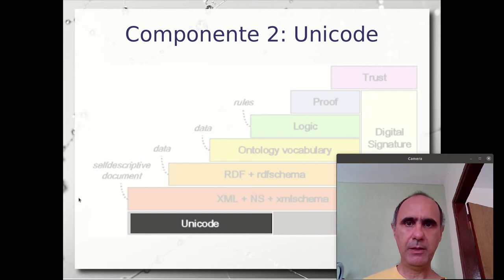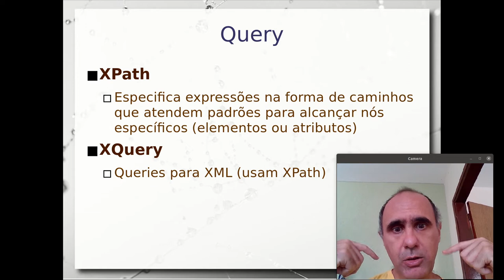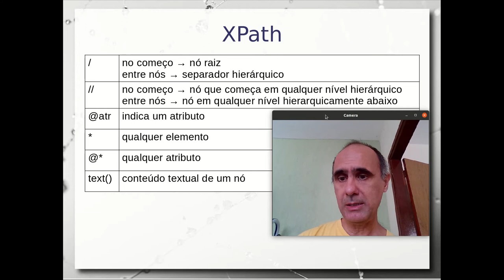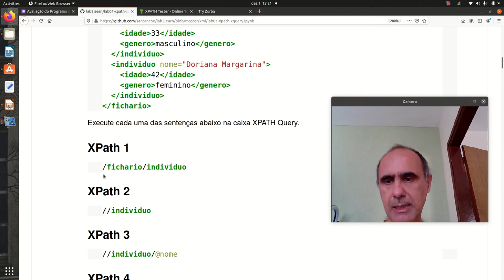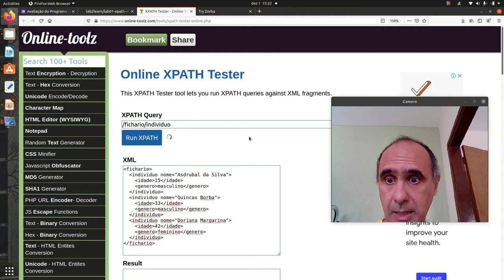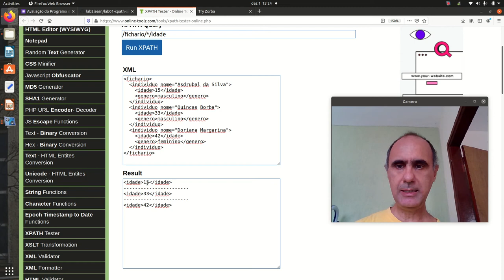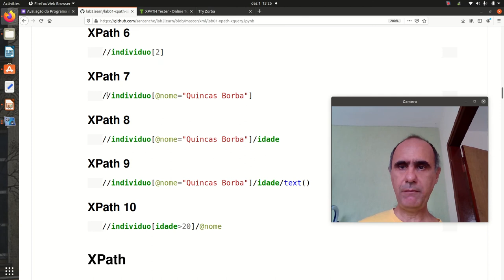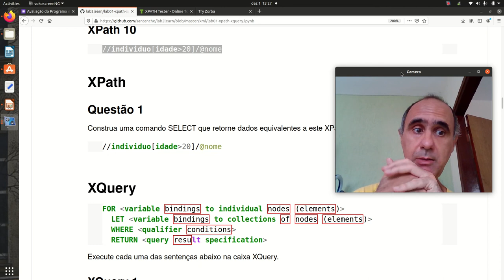XPath (Banco de Dados na Web) - Aula 02/12 - Bancos de Dados 2020.2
Continuação da aula de Banco de Dados na Web & XML com ênfase em query em XML. Prática mostrando os conceitos de XPath em XML. Estrutura de um caminho XPath, incluindo delimitadores hierárquicos, referências a elementos/atributos e filtros.